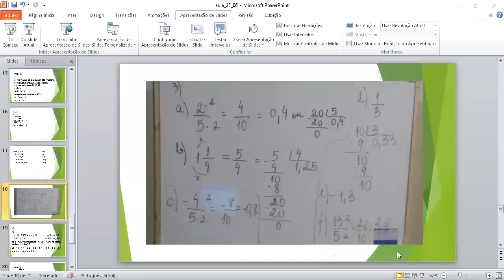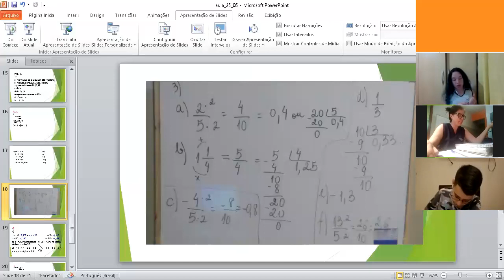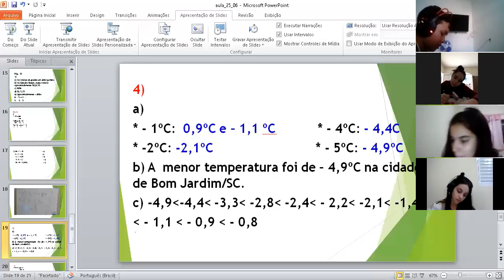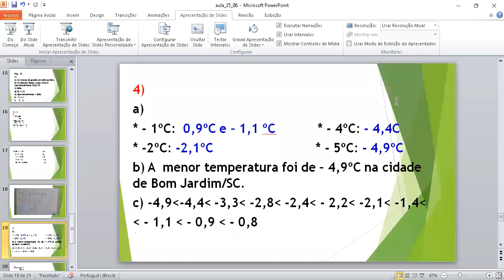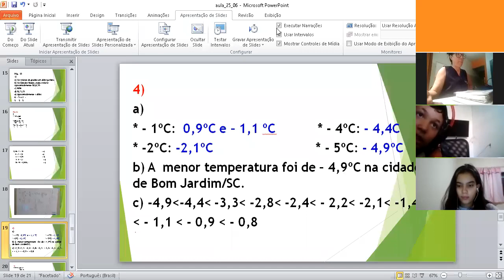Aula de Matemática -7º anos A/B - 25/06 - 3ª parte